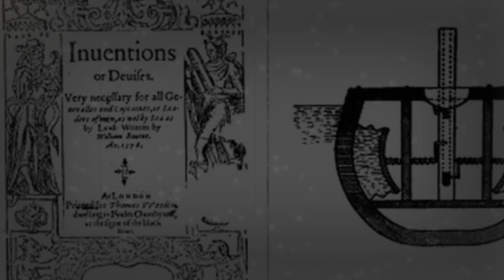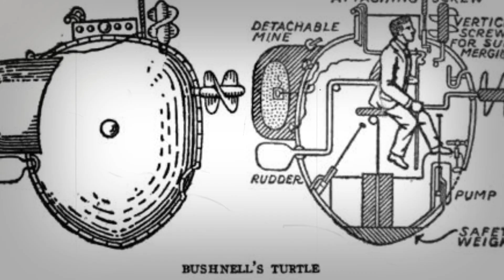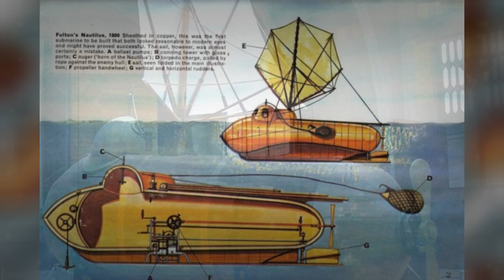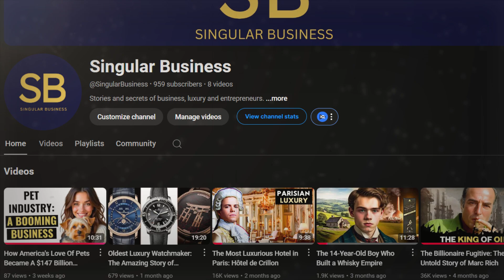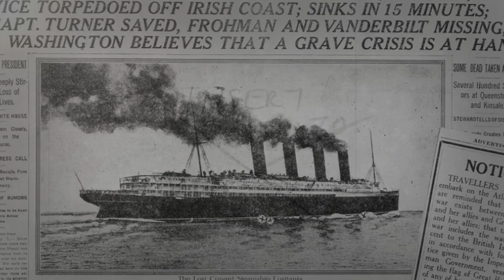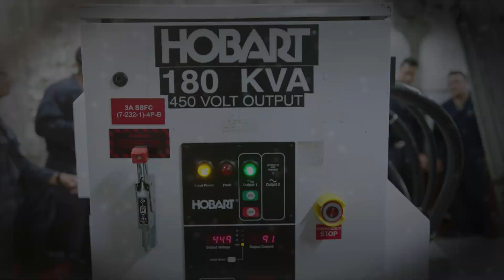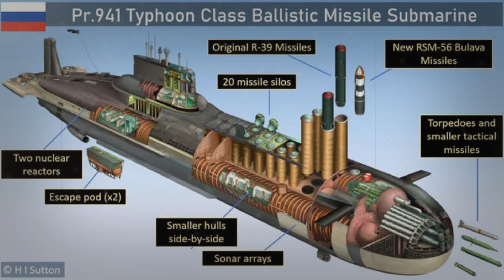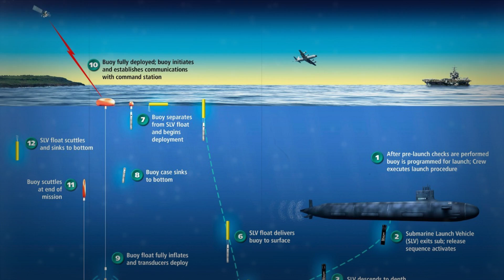SUBMARINES: The Masters of The Seas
📚 Check out the book recommendations to dive deeper into the story of submarines 👇

Blind Man's Bluff: The Untold Story of American Submarine Espionage

Thunder Below! The USS *Barb* Revolutionizes Submarine Warfare in World War II

The Hunt for Red October (A Jack Ryan Novel Book)

The War Below: The Story of Three Submarines That Battled Japan

U.S.S. Seawolf: Submarine Raider of the Pacific

Dive into the fascinating history of submarines — from their humble beginnings to the high-tech marvels of modern engineering! 🚢🌊 In this video, we explore the groundbreaking inventions and daring minds that revolutionized naval warfare and deep-sea exploration. Discover how early designs, like the Turtle from the American Revolution, paved the way for iconic submarines like the German U-boats and today's nuclear-powered giants.

We'll unravel the challenges of underwater navigation, discuss pivotal moments in submarine development, and showcase how these incredible machines have shaped history and science. Whether you're a history enthusiast, a technology buff, or simply curious about the mysteries of the deep, this video is for you!